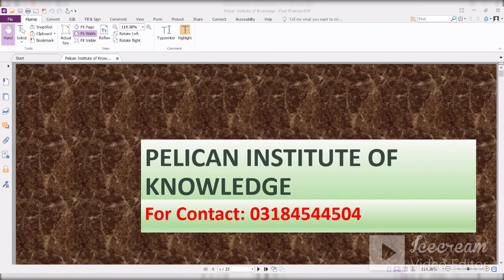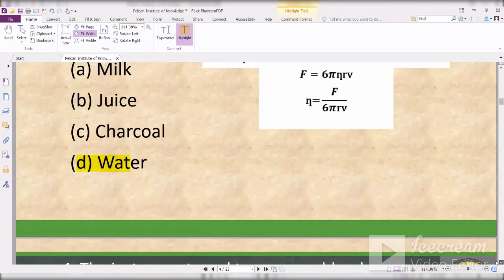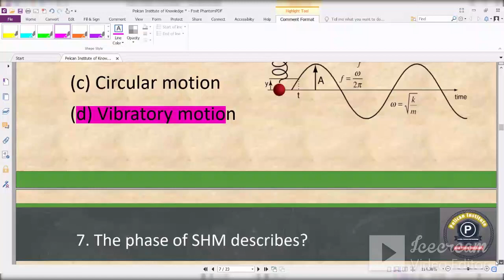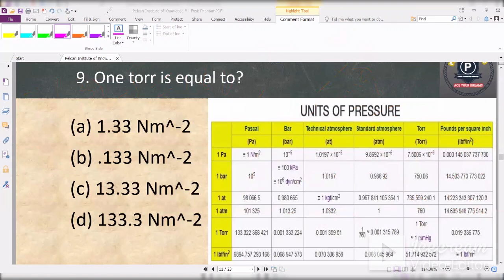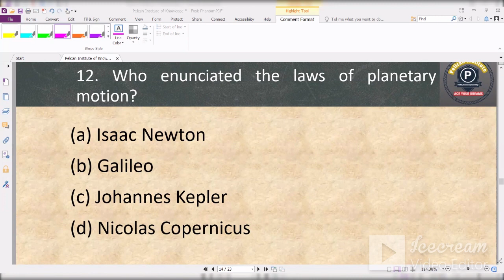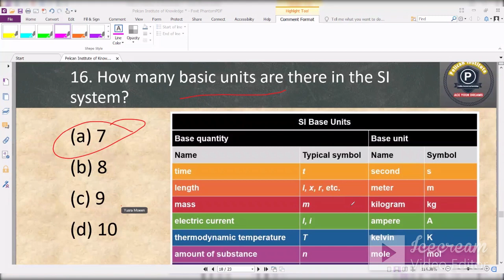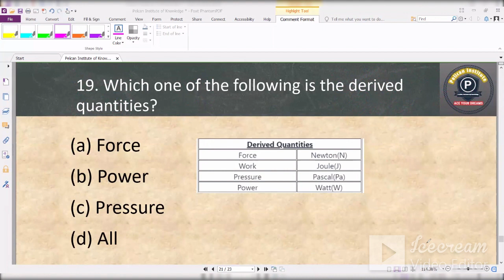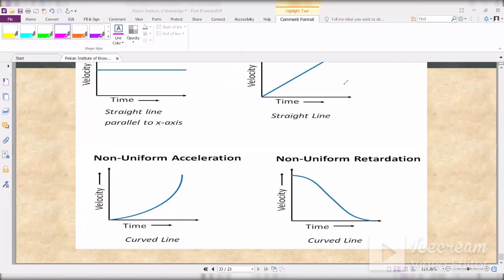GK Series(EDS-Physics MCQs)(Lecture-10)| PPSC | FIA | FPSC | MOD|Pelican Institute of Knowledge